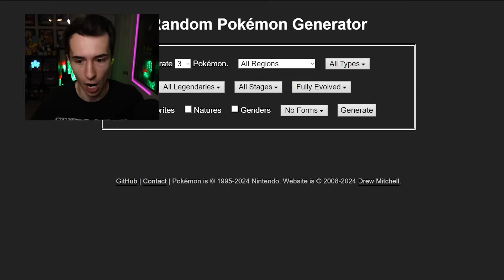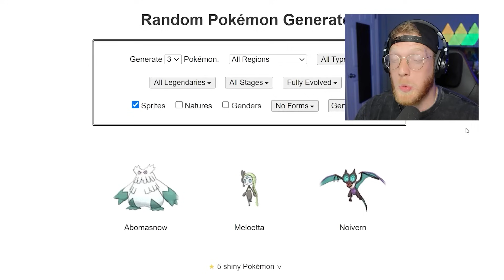$1 Vs $100,000 GMAX POKEMON in Minecraft PIXELMON!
$1 Vs $100,000 GIGANTAMAX POKEMON in Minecraft PIXELMON! Today we put CHEAP and EXPENSIVE Gigantamax Pokémon head-to-head in a battle to see which is stronger!

▶️Server IP: arpus.smashmc.co